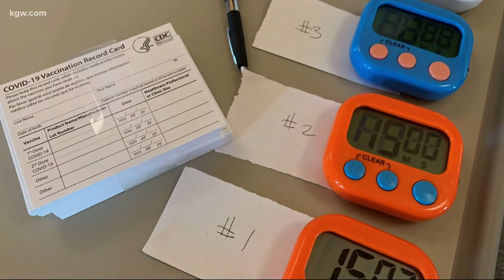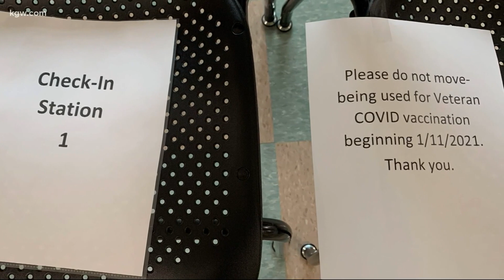Portland VA system expands COVID vaccinations for veterans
Starting Monday, Jan. 11, the VA will expand the pool of local veterans eligible to receive the vaccine.